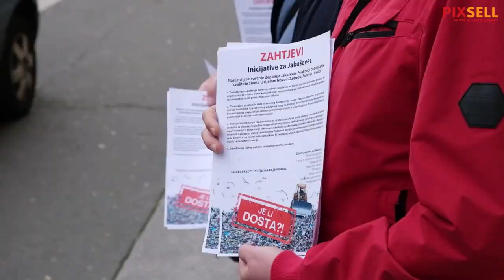Jakuševčani prosvjedovali ispred Stare gradske vijećnice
Nezadovoljni smradom na odlagalištu otpada predstavnici osam udruga iz Jakuševca prosvjedovali su ispred Stare gradske vijećnice prije početka sjednice Gradske skupštine.